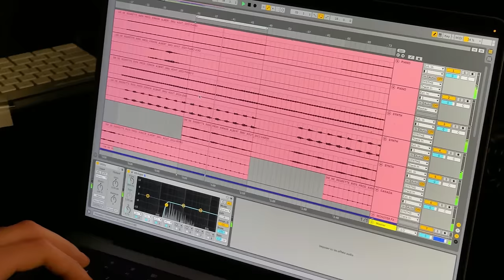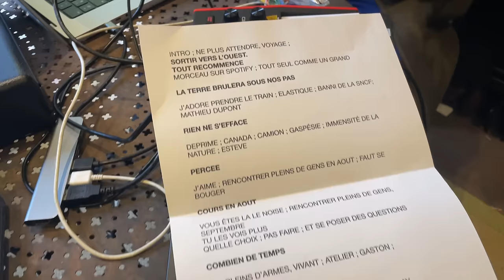Un mois dans la vie d'un étudiant artiste en école d'art - art vlog 24 ✌️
Je suis très heureux de vous retrouver pour un nouveau vlog depuis mon atelier de peinture en école d'art à Bruxelles (ENSAV La Cambre). Alors la toile mystère, ce gros projet, vous avez hâte ?
Ce vlog représente un mois de production de peinture, de tableaux, de créations de musiques, d'enregistrements, de questionnements, de doutes, d'échecs et de réussites. Continuellement entre Bruxelles & Grenoble, je jongle entre les tableaux, mon travail en tant qu'étudiant en cinquième année d'école d'art (à la Cambre) et mon projet musical "Saint Matthieu", qui atteint une étape importante. Si tu as envie de découvrir la vie avec de grands guillemets d'artistes, cette vidéo te plaira.

J'espère que cet épisode vous plaira. J'ai mis tout ce que j'avais de bon à donner pendant un mois, c'était vraiment un gros projet de sortir cette vidéo. Et je suis très heureux du résultat. Et du coup, la surprise de la fin, la toile mystère, vous en pensez quoi ?

Chapitres :
00:00 Intro
00:17 Lundi 13 Nov.
02:56 Mardi 14 Nov.
04:20 Mercredi 15 Nov.
06:00 Mardi 21 Nov.
07:00 Jeudi 23 Nov.
08:10 Vendredi 24 Nov.
09:07 Mardi 5 Déc.
10:25 Mercredi 6 Déc.
11:00 Jeudi 7 Déc.
11:48 Mardi 12 Déc.
16:36 Mercredi 13 Déc.

Crédits :
Un grand merci à toutes les personnes qui sont intervenues dans ce vlog. Gros big-up à Gaston et Joseph pour votre soutien. Un grand merci à @kirkoralbert5634  Anouk Glorieux, et à Esteve Beaufils qui a filmé le concert.

Et encore un merci à Gaston pour la correction :))
Merci à @blueli___ pour la miniature et pour toute son aide apportée à la réalisation de ce vlog.

Tu as envie de Booker Saint Matthieu ?